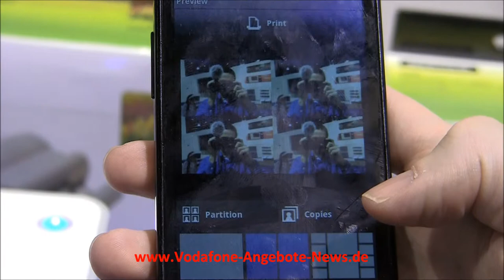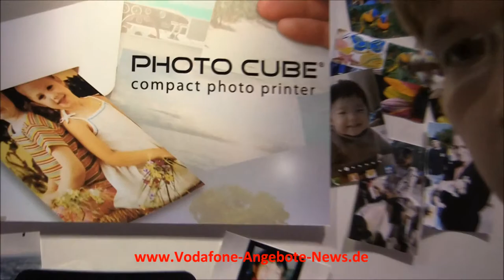CES 2012: Photo Cube - Fotos und Bilder direkt vom Smartphone (z.B. Apple iPhone) ausdrucken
Um den Photo Cube nutzen zu können, müssen Sie zunächst die passende App aus dem Android Market oder bei iTunes (für Apple iPhone oder iPod touch) herunterladen und installieren. Mit dieser PhotoCube App können Sie dann auf vorhandene Schnappschüsse auf dem Smartphone zugreifen oder auch ein neues Foto / Bild erstellen und dieses dann direkt vom Smartphone aus an den kompakten Fotodrucker PhotoCube übermittelt. Der Ausdruck dauert etwa 60 Sekunden, da die Farben nacheinander auf das wasserfeste Fotopapier übermittelt werden. In den USA kostet der Photo Cube etwa 120 Dollar (ca. 90 €) und eine Kartusche für 36 Fotoausdrucke kostet etwa 20 Dollar (ca. 15 €). In Deutschland gibt es das Gerät bisher nicht, dies ist aber nur eine Frage der Zeit.

Vodafone Mobilfunk Tarife und Angebote finden Sie

Festnetz Tarife (zum Beispiel Doppelflat Tarife zum Telefonieren und Surfen, aber auch reine Telefonanschlüsse zum Beispiel für Senioren) finden Sie